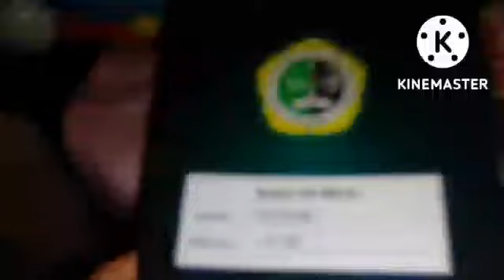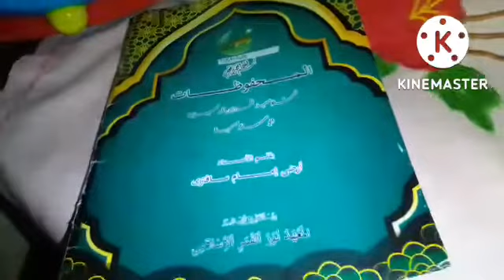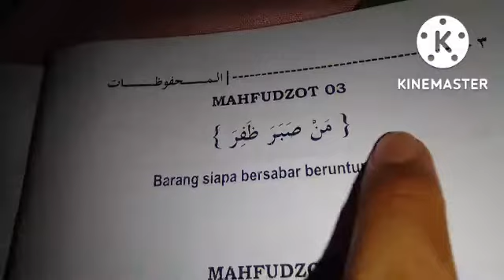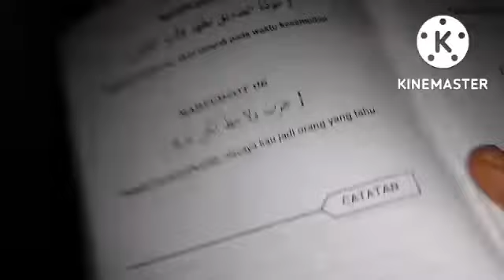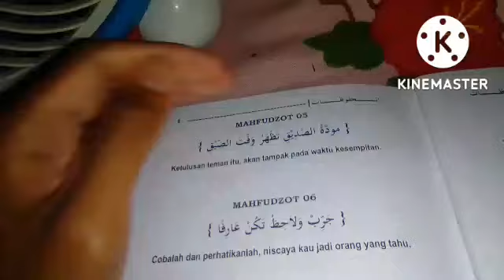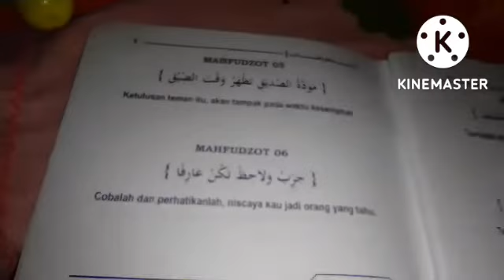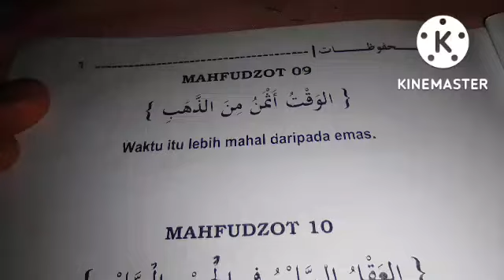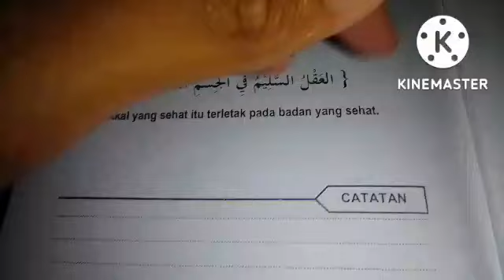Review & Penjelasan Kitab Mahfudzot Kls 7 & 10 Ponpes Terpadu Nurul Qomar Palembang (No. 1-10)